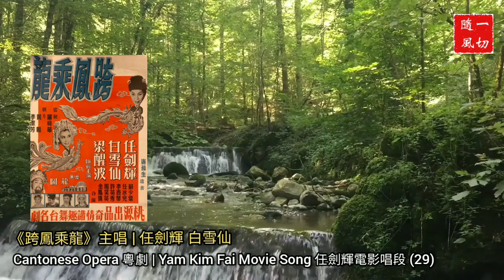〖Cantonese Opera 粵劇精選〗Y029 任劍輝電影唱段 Yam Kim Fai Movie Song (29) |《跨鳳乘龍》1959 剪輯版 | 主唱 任劍輝 白雪仙